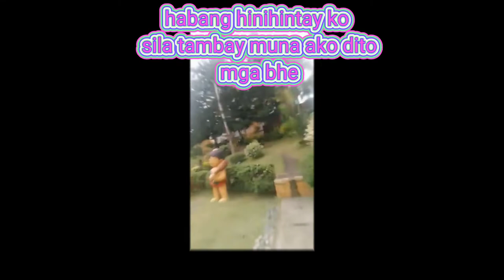Vlog 6 | Uwian na from Big Rock Farm Resort (4/4)